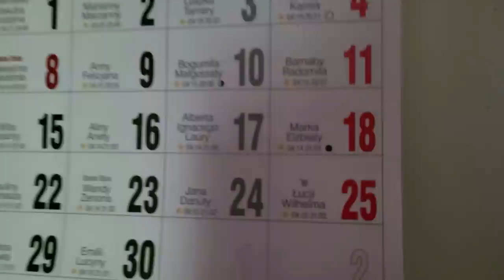VLOG#24/6☕ CZARTAWA - MOJE ODKRYCIE 🤩W ŚW. JANA NATKNĘŁAM SIĘ NA DZIURAWIEC - PRZYPADEK ?🧙‍♀️ DŻEM 🍯